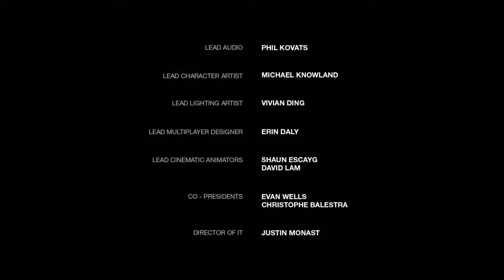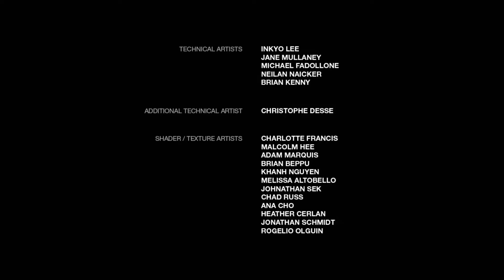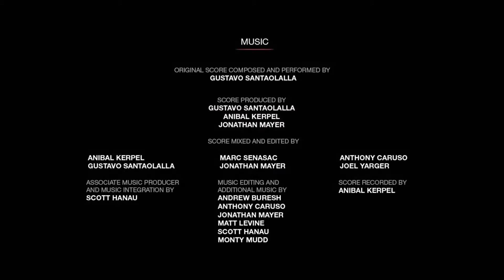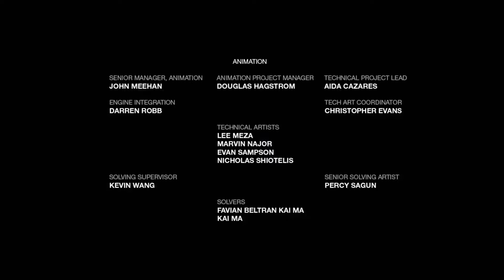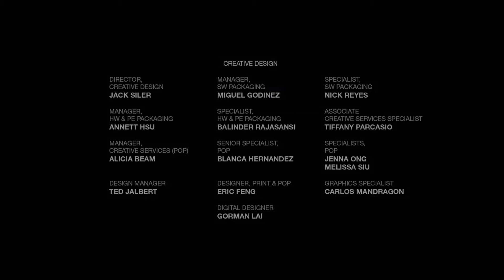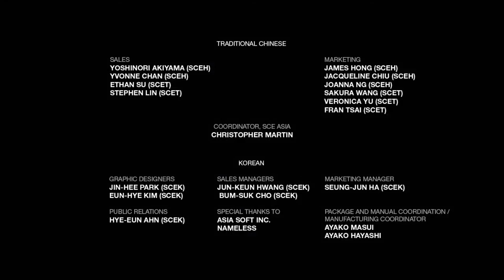The Last of Us: Left Behind - Fight - End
The end.

Thank you all for going with me on this great adventure and I love you all!

If you are enjoying this Let's Play of The Last of Us you will also enjoy: